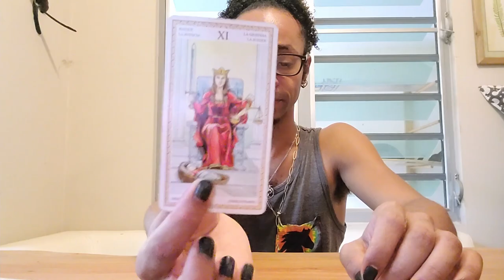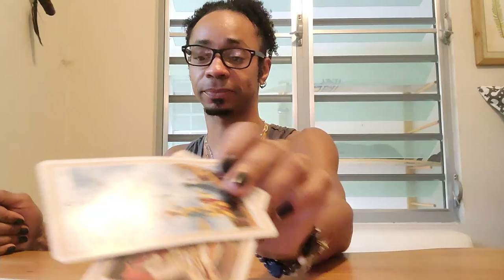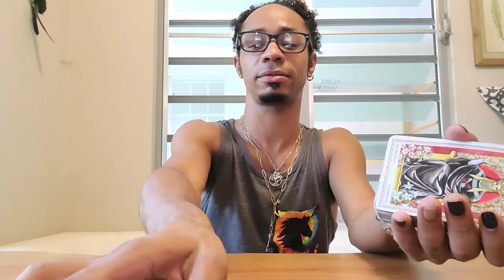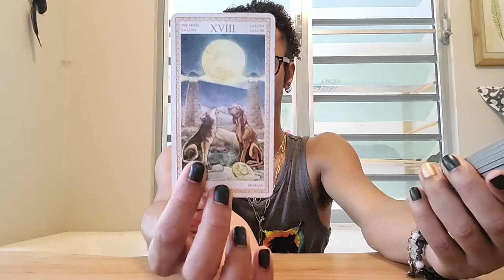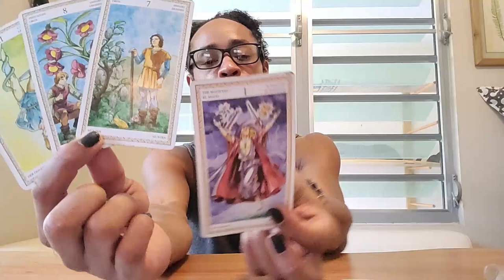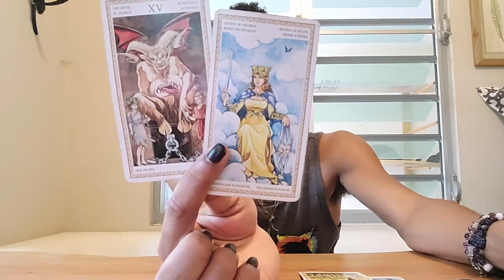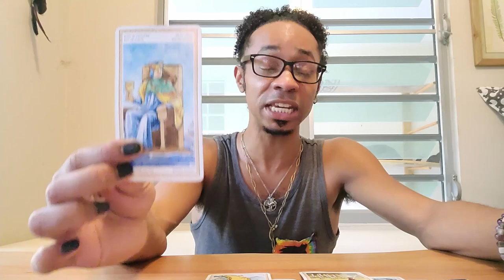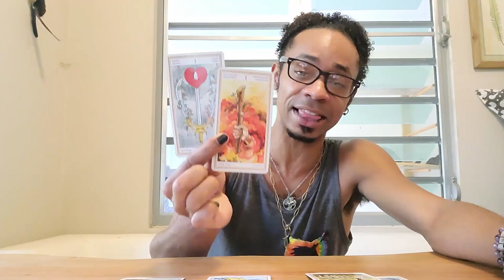Aquarius Mid Month Tarot Reading ~ * The Doctor Is No Longer In *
🔮Timestamps🔮
00:00 - Intro
01:02 - Preshuffle
09:26 - Reading

30 min - $65
60 min - $130

Available oracle decks:
~Crystal Mandala
~Sacred Rebels